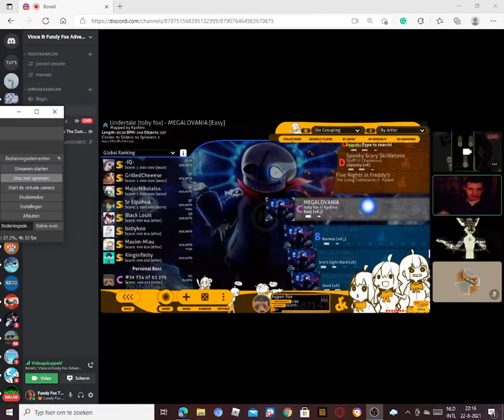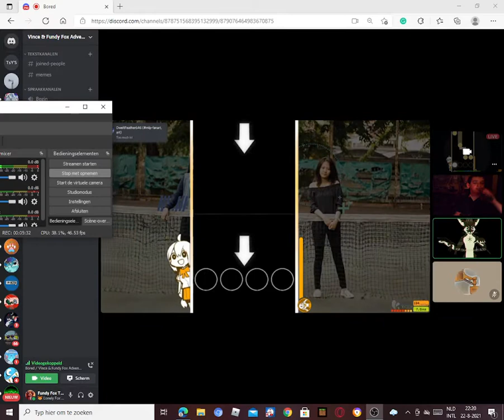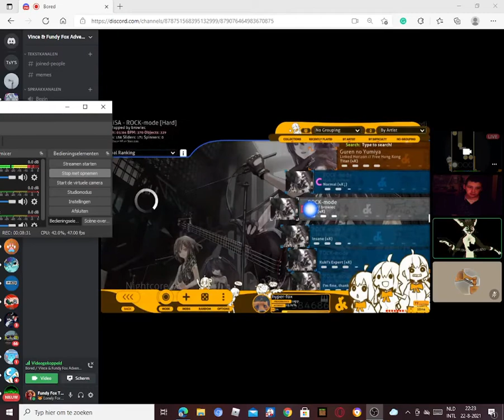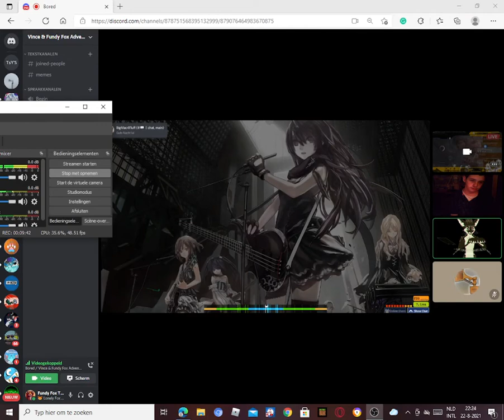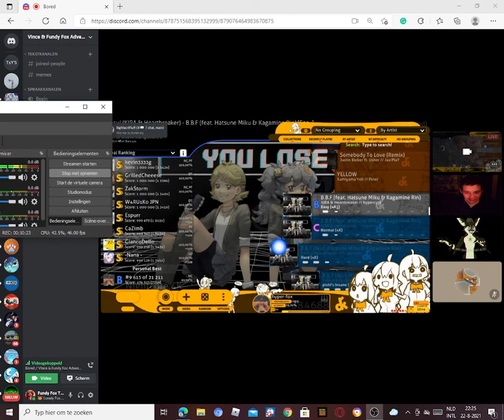calling with friends (Thundy Bolty is AFK)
want to join my new Discord server? Join! Here is the link!

want to have me as friend on Discord? my username is Fundy Fox The Dutch Furry#1689